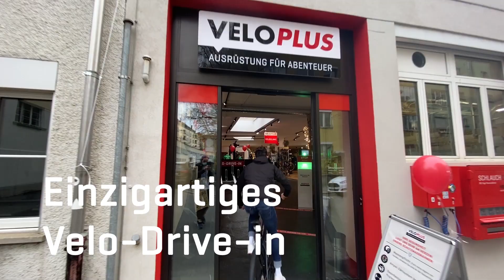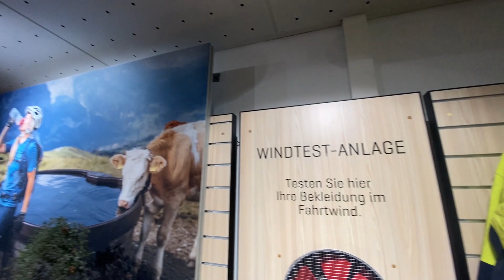Der neue Veloplus-Laden Bern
Wir präsentieren euch die neue Veloplus Ladenwelt im Herzen von Bern.
Veloplus: Die Nr. 1 für Velo und Velozubehör in der Schweiz. Top-Marken zu fairen Preisen! Mehr als 40'000 Produkte im Veloplus-Onlineshop und 10 Laden-Standorte. Besuche uns auf:

Dank unserer langjährigen Erfahrung mit Tausenden von Kundinnen und Kunden kennen wir die unterschiedlichen Anforderungen an Velos, E-Bikes und Velozubehör. Überzeugen Sie sich selbst von unserer Kompetenz!